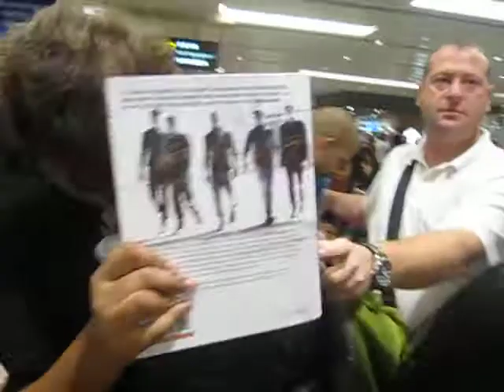The Wanted Arrival in Singapore: Part 3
The Wanted arrival in Singapore